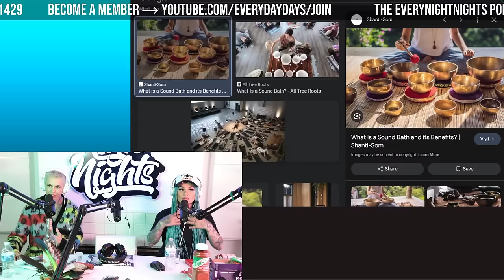Ivana Tattoo Artist, Veronica the Psychic Healer & Snow Tha Product | EVERYNIGHTNIGHTS PODCAST #229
Veronica's book

👩‍👩‍👧‍👦BECOME A MEMBER FOR EXCLUSIVE CONTENT, STORE DISCOUNTS, EARLY ACCESS MERCH, AND TO BE A PART OF PODCAST PRERECORDINGS

(00:00) Healing and Tattoos
(07:24) Gift of Psychic Healing and Intuition
(16:43) Recovery Journey From Addiction to Transformation
(27:47) Navigating Identity and Relationships
(30:50) Manifesting True Love
(41:12) Manifestation and Authenticity in Life
(45:34) Importance of Manifestation and Intuition
(54:49) Gratitude, Connection, and Pursuing Dreams
(01:05:43) Family Bonds and Trust
(01:08:44) Navigating Relationships With Mothers
(01:11:38) Healing Through Tattoos
(01:21:24) Tattooing and Memory Reflections
(01:27:04) Life, Travel, and Reflections
(01:37:18) Journey of Self-Love and Connection
(01:44:48) Animal Spirit Readings and Healing
(01:49:42) Dream Interpretation and Symbolism
(01:57:23) Exploring Spiritual Healing and Tattoos
(02:06:17) Inspiration, Gratitude, and Self-Improvement